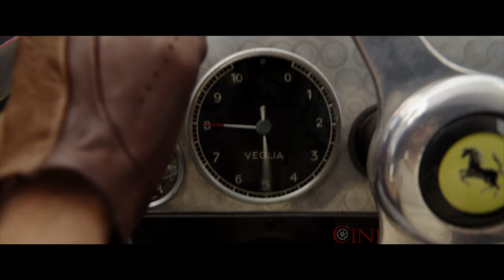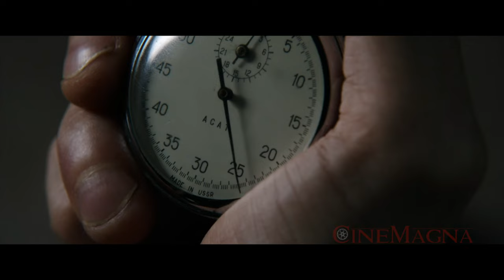Inside the Cinematic World of FERRARI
Fasten Your Seatbelts As This Video Talks About Inside the Cinematic World of FERRARI.

It is the summer of 1957. Behind the spectacle of Formula 1, ex-racer Enzo Ferrari is in crisis. Bankruptcy threatens the factory he and his wife, Laura, built from nothing ten years earlier. Their volatile marriage has been battered by the loss of their son, Dino, a year earlier. Ferrari struggles to acknowledge his son Piero with Lina Lardi. Meanwhile, his drivers’ passion to win pushes them to the edge as they launch into the treacherous 1,000-mile race across Italy, the Mille Miglia.

Starring Adam Driver, Penélope Cruz, Shailene Woodley, Sarah Gadon, Gabriel Leone, Jack O’Connell, Patrick Dempsey

Produced By Michael Mann, p.g.a., P.J. van Sandwijk, p.g.a., Marie Savare, John Lesher, p.g.a., Thomas Hayslip, John Friedberg, Laura Rister, Andrea Iervolino, Monika Bacardi, Gareth West, Lars Sylvest, Thorsten Schumacher.

As the curtain rises on "Ferrari," the allure of speed, the pursuit of perfection, and the indomitable spirit of a man driven to succeed take center stage. Michael Mann masterfully navigates through the life of Enzo Ferrari, portrayed by the remarkable Adam Driver. Accompanied by the talented Penélope Cruz and Shailene Woodley, the film delves into the tumultuous journey of a man consumed by his passion for racing and the relentless pursuit of victory.
From the roar of engines to the intensity of competition, we witness Enzo Ferrari's obsession with speed records, his unwavering focus on refining racecar designs, and the unyielding quest for an edge over his competitors. The film sets the stage for a captivating exploration of Enzo Ferrari's character—a man always on the edge of disaster, perpetually engaged in a mental race within himself.
At the heart of "Ferrari" lies the portrayal of Enzo Ferrari as a flawed genius, brought impeccably to life by Adam Driver. The film meticulously unfolds Enzo's insatiable desire to win, capturing his relentless pursuit of excellence. We're taken on a visceral journey through Enzo's obsession with breaking speed barriers, his ceaseless efforts to enhance racecar designs, and the perpetual quest for that elusive edge over his rivals.
Michael Mann's direction, coupled with Driver's nuanced performance, skillfully captures the essence of Ferrari's complex personality. The film creates a palpable sense of tension, drawing the audience into the world of a man whose pursuit of perfection becomes both his driving force and his potential downfall.

While much has been said about Adam Driver's Italian accent, his portrayal of Enzo Ferrari brings a subtle humanity to the character. Beyond the racing tracks and business negotiations, we witness Ferrari's vulnerabilities, humanizing him beyond the stoic figure often portrayed in history. Driver's performance delicately balances Ferrari as both a man and a machine, providing a nuanced perspective that adds depth to the character.